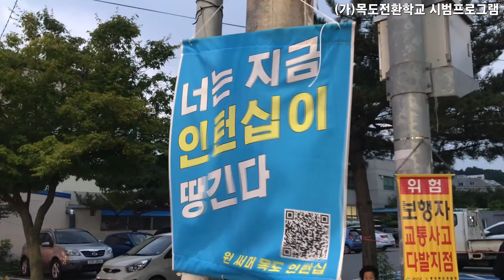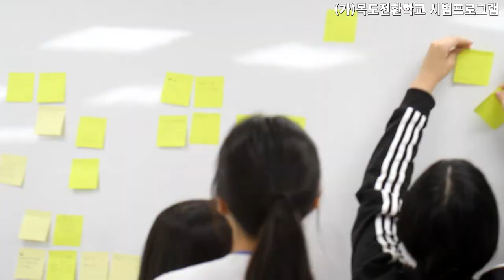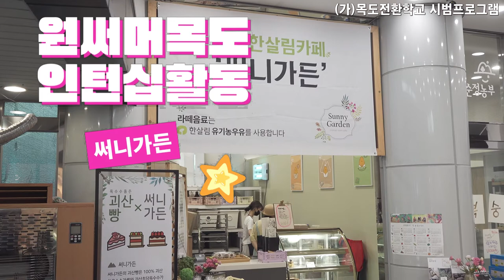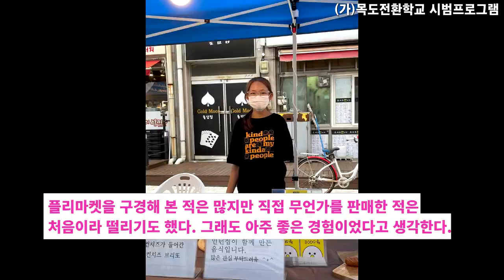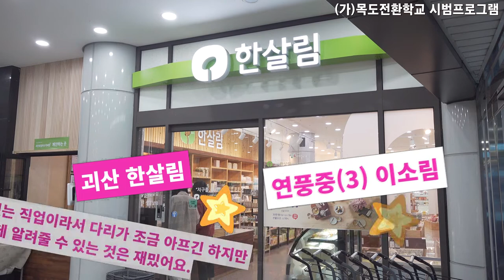2022 원써머 목도 인턴십 - 목도나루학교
학생이 직접 현장을 찾아 진로를 탐색할 수 있는 ‘원써머 목도 인턴십’ 프로그램
목도나루학교

영상제작 : 스튜디오 느린손(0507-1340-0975)